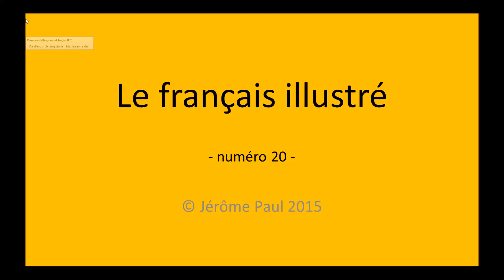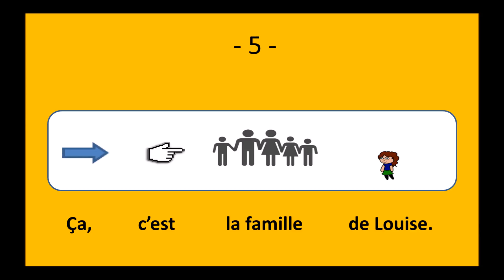Learn French with a French family: La famille de Louise - Le français illustré #20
FAMILLE -  MÈRE - PÈRE - FRÈRE

Louise a un petit frère.
Le nom du frère de Louise, c’est Quentin.
Adèle, c’est le nom de la mère de Louise.
Le père s’appelle Henri.
Ça, c’est la famille de Louise.

★The ‘Français Illustré’ offers an easy and funny way to learn oral and written French. By each word you wil find an icon that illustrates that word. Through this comprehensive input of short sentences, learning French becomes natural.

How to acquire French
« Language acquisition occurs in only one way: by understanding messages. »
Stephen D. Krashen, The Natural Approach
Do you understand these French sentences in the video?
Yes, you do ! So you just acquired some French !
I propose the same way of learning by reading illustrated French.
Try it with « (se) présenter (quelqu’un) » [Introduce yourself/someone]

You have just started to learn French.
What would you say if you could read French and understand it immediately?
This is possible with the methodology of illustrated French. All the sentences are illustrated in such a way that you understand what you are reading.
Thus the input becomes understandable and it is a powerful way to acquire French.
Try this method with the book « (se) présenter (quelqu’un) » [Introduce yourself/someone] by clicking

☝English : Do you want to learn the 500 most frequent words in French and have an effectieve way to repeat them (so that you do not forget them) ?
Try « Learn Basic French effectively ».